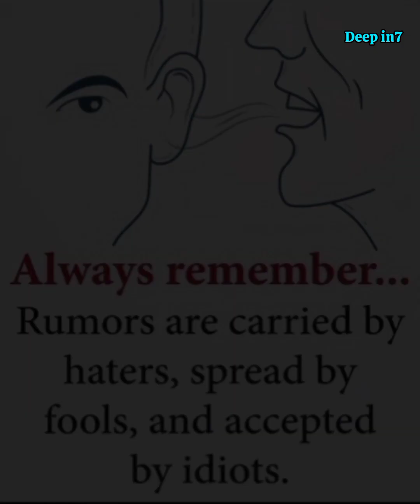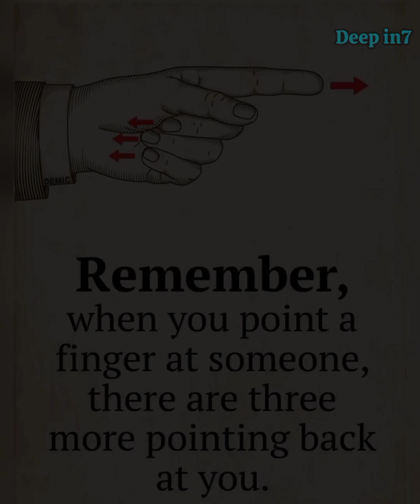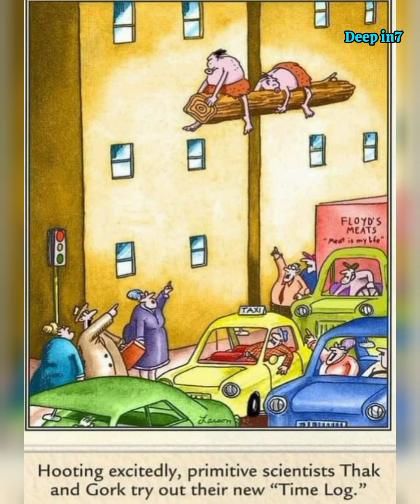one picture million words_funniest boomer comics_Deep meaningful pictures (part #116)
Hey everyone! I create videos featuring powerful and thought-provoking images with deep meanings. Thank you for your support!

This video features a collection of powerful and thought-provoking images with deep meanings. These pictures speak louder than words and highlight the sad reality of today's world. The images convey powerful messages and hidden meanings that can be a source of inspiration and motivation. This video is a compilation of 60+ powerful photos with deep meanings. These images will help you understand the habits that lead to success and inspire you to make positive changes in your life. Be sure to check out our upcoming video "Top 60 motivational pictures with deep meaning" for even more powerful and inspiring images.

Welcome to Deep In 7's video, 'Can You Find The Meaning In These Pictures - Pictures With Deep Hidden Meanings'. A picture can speak a thousand words, but sometimes, it takes a viewer's perception and understanding to fully grasp its meaning. In this video, we present a selection of powerful images with deep hidden meanings related to our current lifestyles and satirical representation of reality. We invite you to share your thoughts on these pictures in the comments section. Which one did you like the most? Which one resonated with you? Your feedback helps us to improve and grow our channel as a platform for thought-provoking images. Your subscription is the foundation of our progress. We hope you enjoyed this video and look forward to your continued support.
© This Video Follows The Laws Of YouTube.